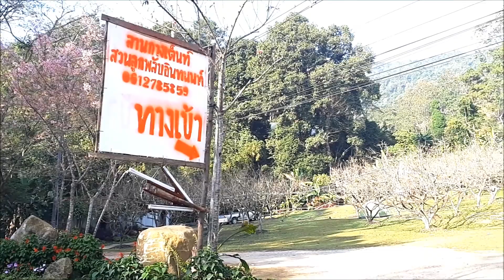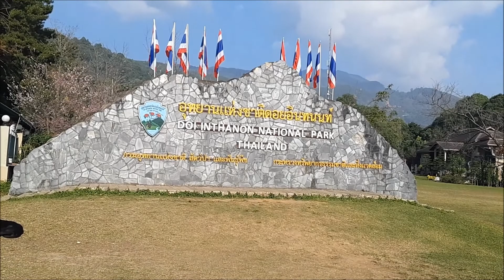ซากุระเมืองไทย นางพญาเสือโคร่งบานสะพรั่งเต็มดอยอินทนนท์ จ.เชียงใหม่